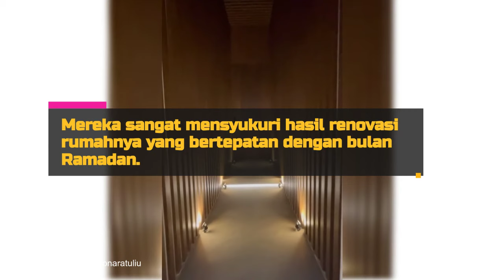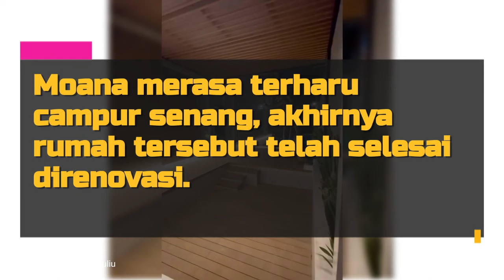Renovasi Hingga 2,5 Tahun, 10 Potret Rumah Mona Ratuliu yang Baru Rampung Jelang Ramadan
Mona Ratuliu dan Indra Brasco menyambut bulan Ramadan dengan tinggal di rumah mereka yang baru direnovasi.